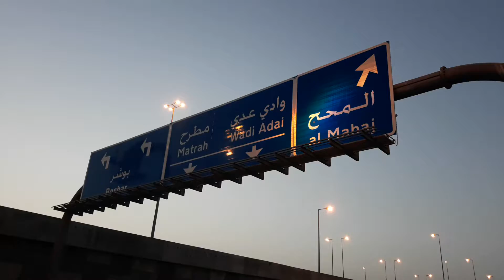ഞാൻ നടത്തിയ സഞ്ചാരം ഓമനിലൂടെ